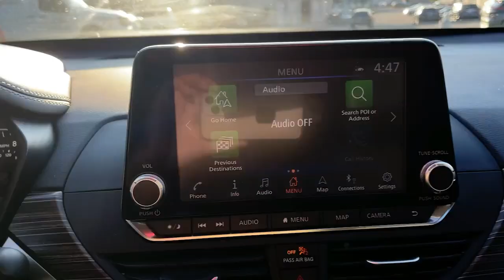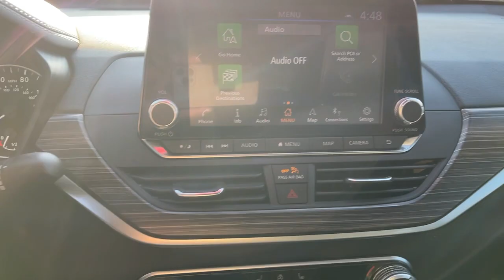2019 Nissan Altima Massapequa, Huntington, Hempstead, Long Island, Nassau NY 10390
Storm Blue Metallic [LISTING TYPE] 2019 Nissan Altima available in Massapequa, New York at Infiniti of Massapequa. Servicing the Huntington, Hempstead, Long Island, Nassau NY area.
2019 Nissan Altima 2.5 SL - Stock#: 10390 - VIN#: 1N4BL4EW8KC193039

KBB.com 10 Best All-Wheel-Drive Vehicles Under $30,000. Only 16,797 Miles! Boasts 36 Highway MPG and 26 City MPG!